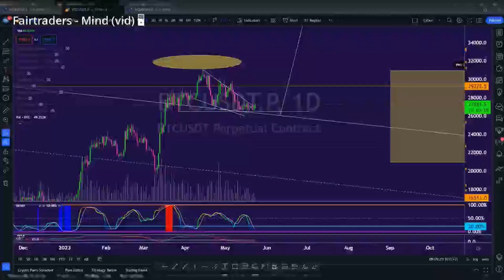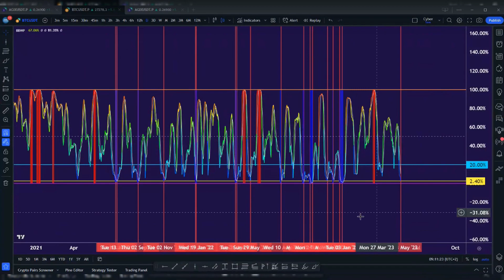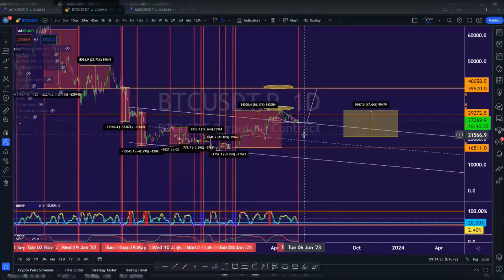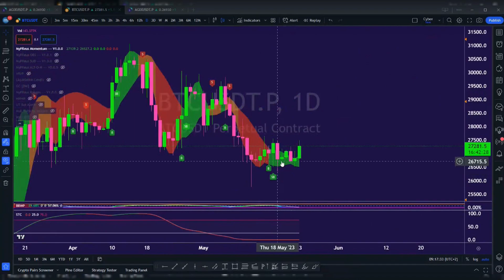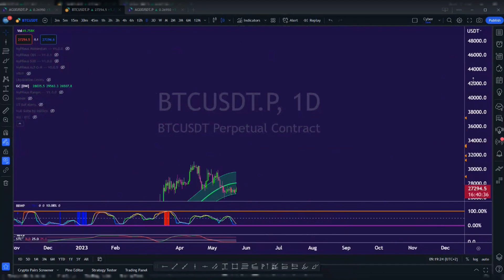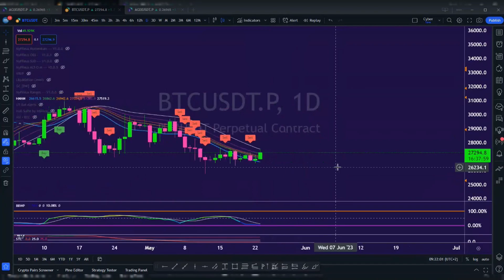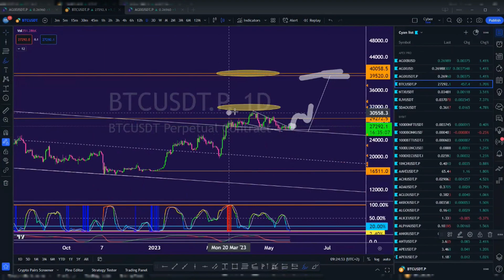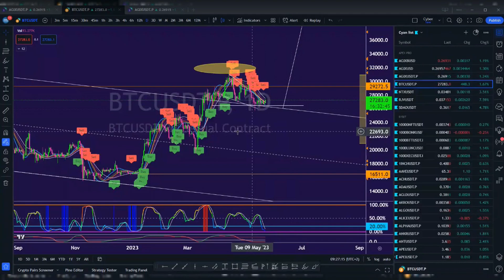De eerste sterren komen op lijn maar...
We zien via de grafiek(en) en de daarbij horende data dat de eerste sterren zich op lijn aan plaatsen zijn. volledige confirmatie voor de 20% hebben we nog niet volledig maar daar wordt vandaag aa ngewerkt. in essentie de bal ligt weer volledig in de handen van de bulls. nu is het een kwestie van volhouden en met overtuiging bullish afsluiten vandaag. kom via de video de levels te weten waar we vandaag naar kijken om validatie en invalidatie te weten te komen.